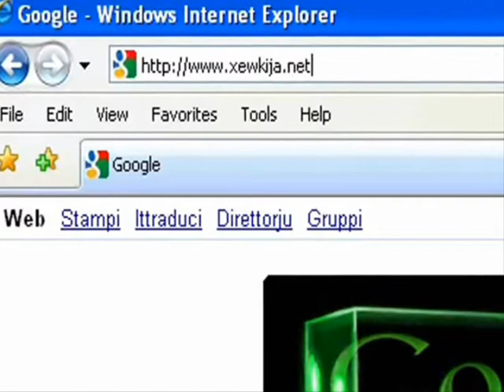Video Rxoxt Xewkija Ghawdex 2013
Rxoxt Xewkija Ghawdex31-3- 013